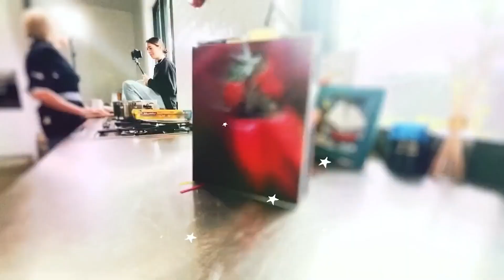Bigoli pasta with prawns, lemon and mint | Easy Eats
It is that time of year when I'm really in the mood for a quick and light meal with praaaaawwwwwns! I love prawns and boy do they work well with pasta.  Especially fat pasta that's hollow in the middle so you can suck up all the sauce.  A great spring fling Click for the recipe